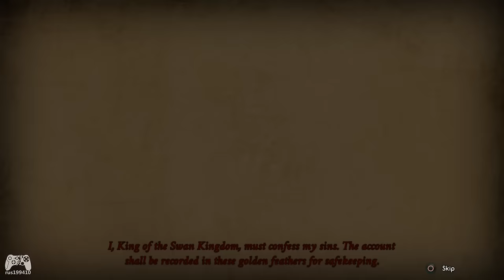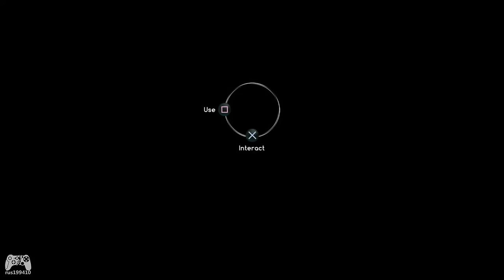Grim Legends 2: Song of the Dark Swan - Walkthrough & Platinum Trophy Guide (Trophy Guide) rus199410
► Grim Legends 2: Song of the Dark Swan - Walkthrough & Platinum Trophy Guide (Trophy & Achievement Guide) rus199410 [PS4/Xbox One]
► Grim Legends 2: Song of the Dark Swan - 100% Achievement Guide (Achievement Guide) rus199410 [Xbox One]

✔ (Bronze Trophy / 25G) One per second
Find 3 hidden-objects within 3 seconds.
✔ (Bronze Trophy / 75G) Surgical Aim
Finish any Hidden Object Puzzle with less than 4 mistakes.
✔ (Bronze Trophy / 25G) Health Inspector
Find a Healer's Sigil.
✔ (Bronze Trophy / 10G) Keep Calm
Prepare the Calming Brew.
✔ (Bronze Trophy / 25G) That was quick
Finish any Mini-Game in less than 1 minute.
✔ (Bronze Trophy / 25G) Little Birdie
Get help from a Swallow.
✔ (Silver Trophy / 50G) True Player
Finish 4 Mini-Games in a row without skipping.
✔ (Bronze Trophy / 10G) Fresh Air
Enter the Garden.
✔ (Bronze Trophy / 10G) Entomophobia
Scare 6 butterflies.
✔ (Silver Trophy / 25G) Like a wind
Finish Hidden Object Puzzle in less than 30 seconds.
✔ (Silver Trophy / 25G) Row your boat
Prepare the swan boat for the journey.
✔ (Bronze Trophy / 25G) Otter Friend
Get help from an Otter.
✔ (Bronze Trophy / 10G) Buried secrets
Open the Passage to the Forest Cavern.
✔ (Silver Trophy / 50G) Apprentice
Find half of all Healer's Sigils.
✔ (Silver Trophy / 50G) Eagle Eye
Finish 6 Hidden Object Puzzles in a row without using hints.
✔ (Silver Trophy / 25G) Save the child
Find the kidnapped prince.
✔ (Bronze Trophy / 25G) Kindred Spirit
Get help from the Forest Spirit.
✔ (Bronze Trophy / 10G) To dungeons deep
Enter Dark Castle Dungeon.
✔ (Silver Trophy / 25G) Forgotten story
Witness the stories through the golden feathers.
✔ (Golden Trophy / 75G) True Herbalist
Find all Healer's Sigils.
✔ (Golden Trophy / 75G) Skip? Never!
Finish all Mini-Games without skipping.
✔ (Golden Trophy / 75G) No crystal ball
Finish all Hidden Object Puzzles without using hints.
✔ (Golden Trophy / 75G) Save the day
Complete the game.
✔ (Golden Trophy / 100G) Master Healer
Complete the game on expert difficulty
✔ (Silver Trophy / 25G) Sheriff
Protect the spirits.
✔ (Golden Trophy / 50G) Dragonslayer
Deal with a dragon once and for all.
✔ (Platinum Trophy / 0G) Platinum
Unlock every Trophy.